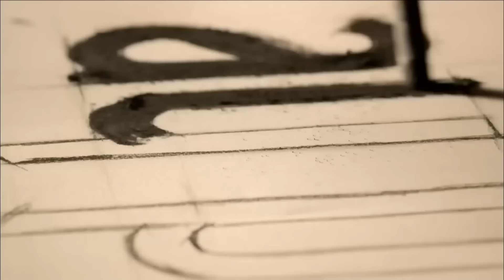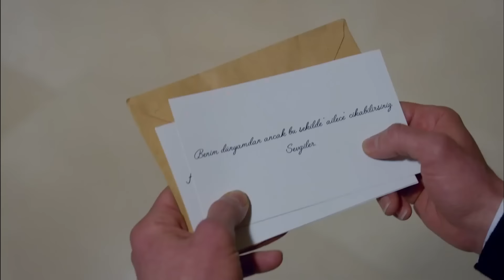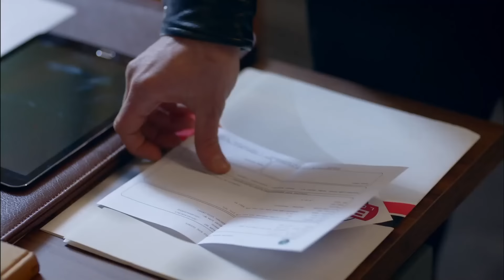Ворон 22 Серия (русский дубляж) FULL HD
После того, как Ворона посадили в тюрьму, его жене Мерьем и троим детям пришлось пройти самое сложное испытание в их жизни. Но самая сложная расплата предстояла Кузгуну. Двадцать лет заключения, вдали от семьи..и сейчас, спустя много лет, он перевернет жизнь каждому, чтобы отомстить.

Состав Актеров:
Ворон: Барыш Ардуч
Дила: Бурджу Бириджик
Ферман: Онур Сайлак
Неше: Тюлай Гюнал
Гюнеш: Нильпери Шахинкайа
Дервиш: Сеттар Танрыоген
Mерьем: Хатидже Аслан
Рыфат: Левент Юльген
Али: Айтек Шайан
Картал: Джанер Шахин
Кумру: Ахсен Эроглу
Шереф: Эрдал Кючюккомурджу
Шермин: Ипек Эрдем
Седа: Дерья Бешерлер

Производство: Ай Япым
Продюссер: Керем Чатай - Пелин Дишташ
Режиссер: Бахадыр Индже
Сценарий: Бурджу Гёргюн Топташ - Озлем Йылмаз